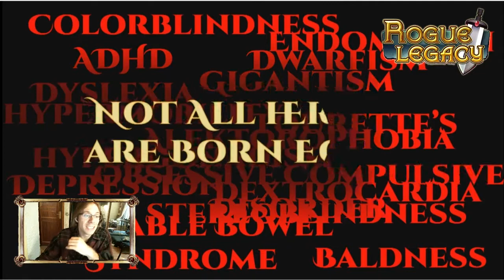[Un jour, un jeu] Critique de Rogue Legacy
Dans cette vidéo j'ai pris en compte nombre de remarques qui m'avaient été faites dans la précédente. Je vois encore beaucoup de défauts, mais je travaille à améliorer le tout ! N'hésitez donc toujours pas à me faire vos retours. Et j'insiste sinon, Rogue Legacy est un chouette jeu !